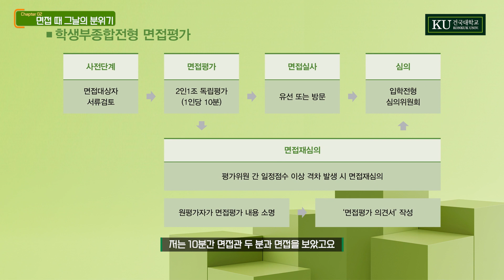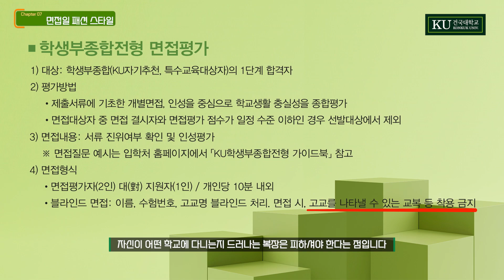2023 건국대학교 면접! 22학번이 알려주는 합격 TIP📣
2023 건국대학교 수시 면접을 위한
22학번이 알려주는 합격 TIP

면접을 앞둔 예비 23학번을 응원합니다😀